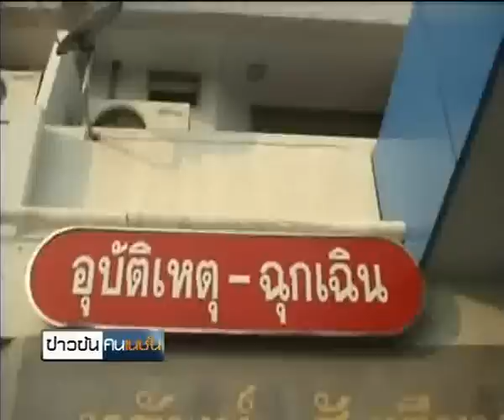ซัดเหลิมเยียวยาโจร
รายการข่าวข้นคนเนชั่น ประจำวันที่ 14 กุมภาพันธ์ 2556

-เสนอ..."เฉลิม"แจงไม่จำเป็นต้องเอาเงินไปให้อย่างเดียว แต่อาจเยียวยาด้านจิตใจ "สุกำพล" รมว.กลาโหม เผย ไม่ขอยุ่งเยียวยาโจรใต้ โยนรัฐบาลดูรายละเอียดและยึดตามกฎหมาย ด้าน"ศอ.บต."ยันไม่จ่าย 7.5 ล้าน กรณีเยียวยาญาติโจรใต้